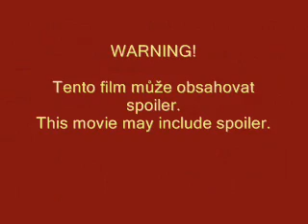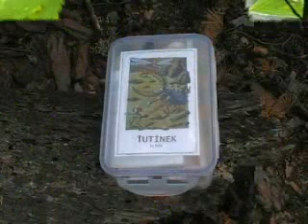Geocaching Tutinek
Long multicache in nice countryside and rocks.